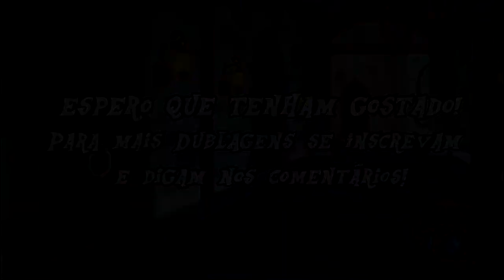SPIKE & SMOLDER - "Explicando a Muda" [FÃ-DUBLADO PT-BR]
Fiquei um bom tempo sem fazer vídeos no YouTube, mas agora estarei voltando com tudo, enquanto estou produzindo um vídeo mas de analise, decidi postar esta fã dublagem da cena de um dos episódios da oitava temporada de MLP! Espero que gostem :D